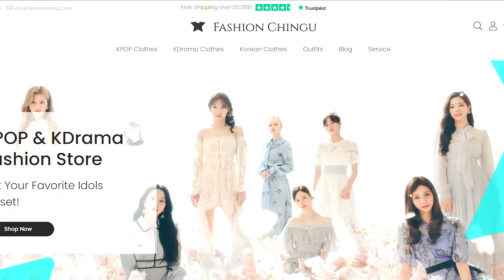CANNOT BELIEVE! | Waleska & Efra react to TAEYANG - ‘Shoong! (feat. LISA of BLACKPINK) | REACTION!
I cannot believe my eyes... we kinda lost it in this reaction.
Also, we had captions on our end.

Edited by @meganlouise.films